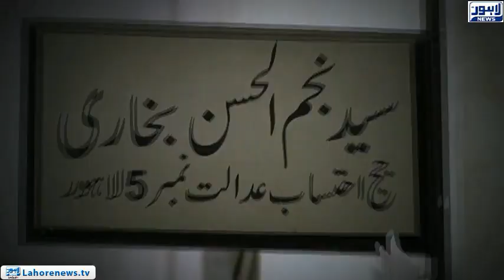Fawad Hassan Fawad hearing will at 8th October in Lahore high court for appeal against arrest